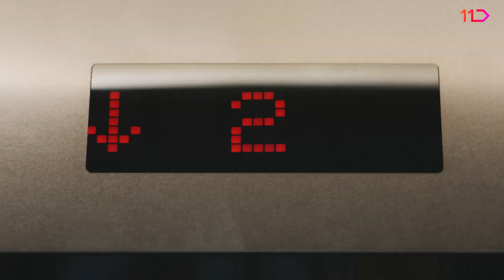11번가 슈팅배송 햇반이 벌써 하루만에 팅받네 💨_#11번가#슈팅배송#오광TV#Oh_KwangTV